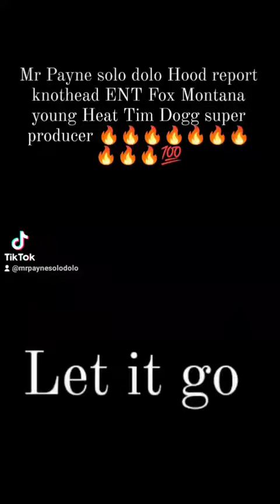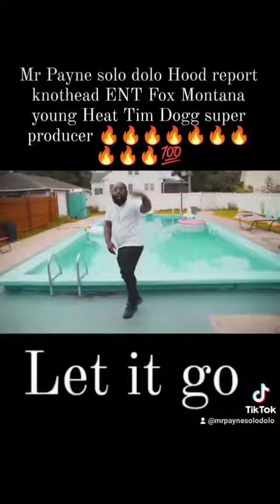Mr Payne solo dolo Hood report knothead ENT Fox Montana young Heat Tim Dogg super producer